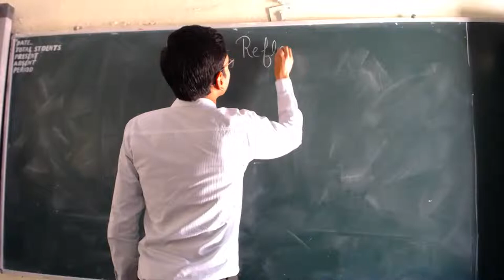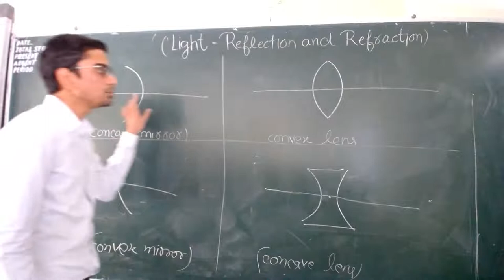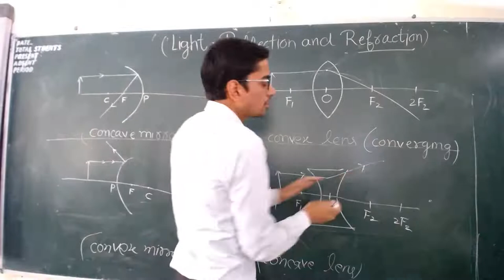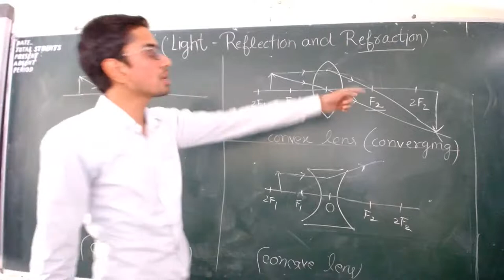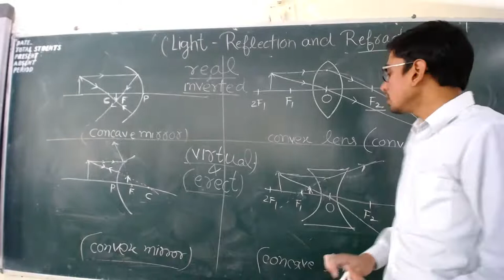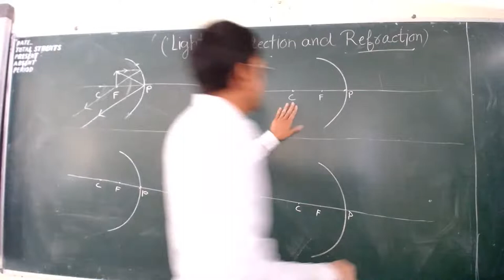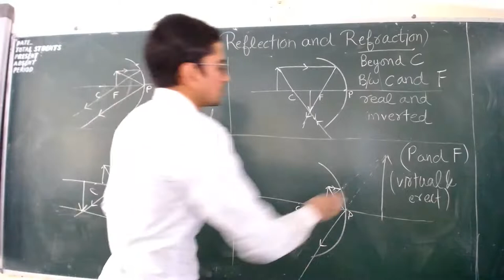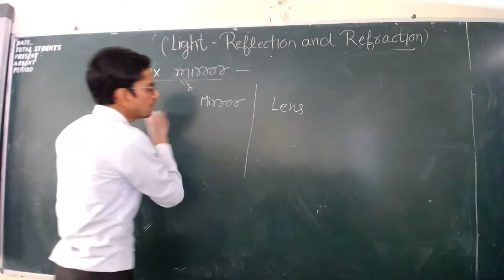Light Reflection and Refraction part 2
Live class science at KV Ranikhet